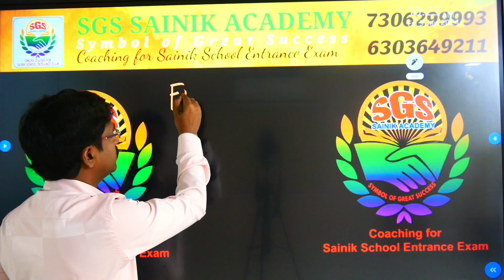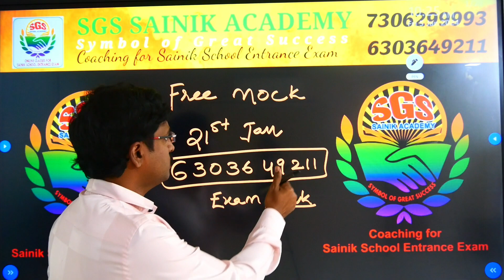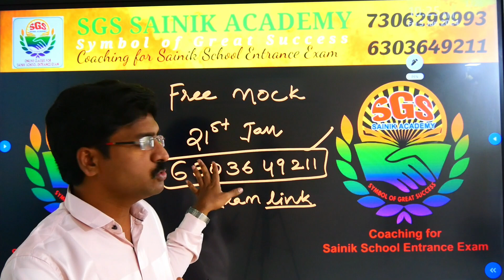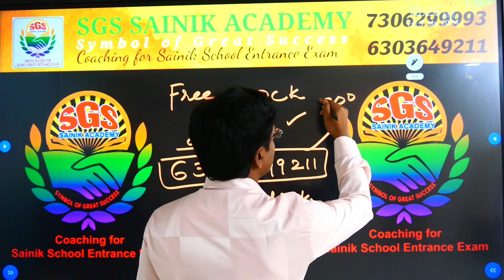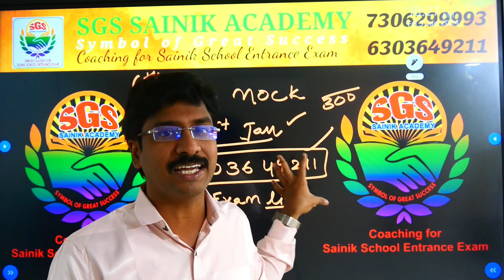SGS SAINIK ACADEMY ALL INDIA FREE MOCK TEST On 21-01-2023Save : 6303649211